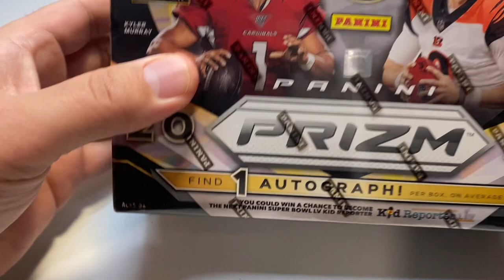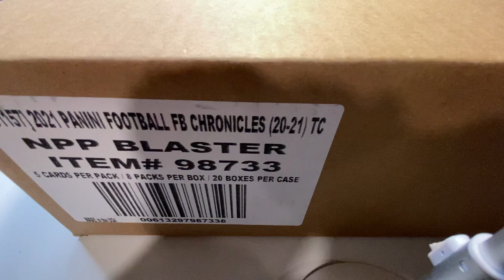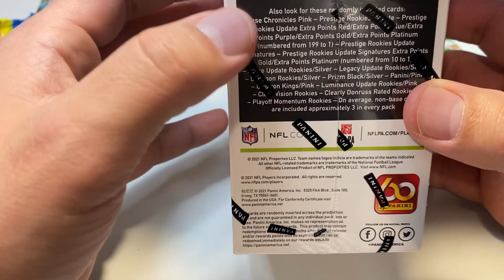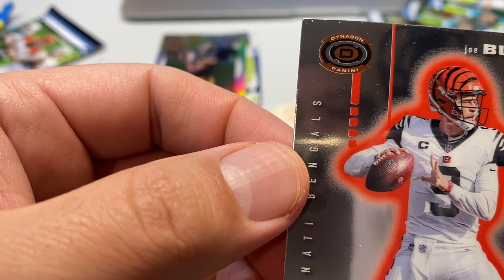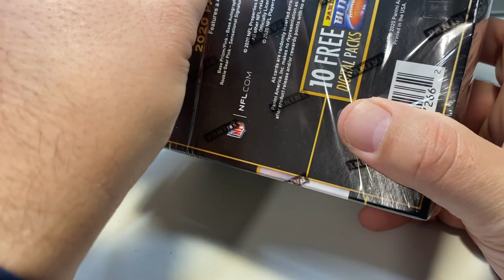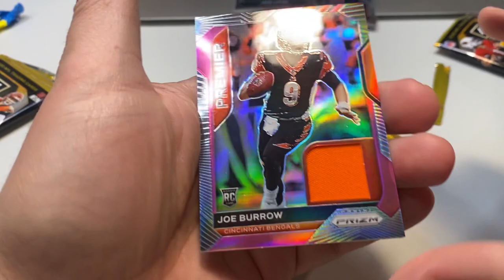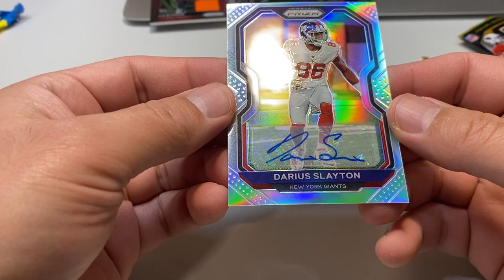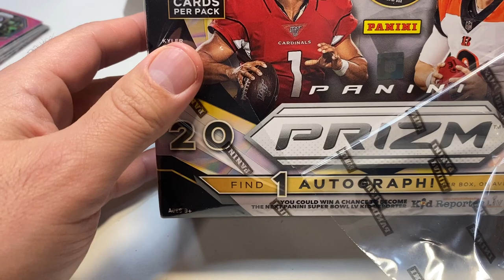ASMR: Joe Burrow Hunting